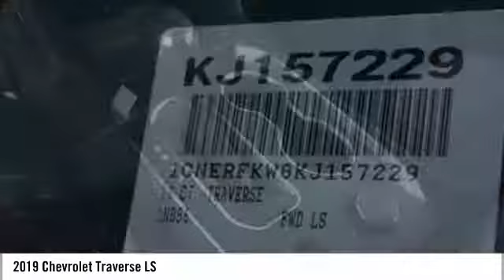2019 Chevrolet Traverse LS New KJ157229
Pre-owned Vehicle -

$750 off MSRP! 2019 Chevrolet Traverse LS Black Metallic 27/18 Highway/City MPG *CALL US or VISIT US TODAY! First time buyers, No Credit, Bad Credit, Many Finance Options Available. Keith Pierson Chevrolet Cadillac serving; All South Florida, Miami-Dade, Broward, Palm Beach and Monroe counties.Home of the **HOME OF THE LIFETIME WARRANTY** See dealer for details. Prices do not include tax, tag, title, $689 dealer fee and electronic registration filing fee. PLEASE MAKE SURE to confirm the details of this vehicle (such as what factory rebates you may or may not qualify for) with the dealer to ensure its accuracy. $2,000 - GM Lease Loyalty Towards Purchase Private Offer. Exp. 11/30/2018, $750 - Chevrolet Select Market Bonus Cash. Exp. 11/30/2018